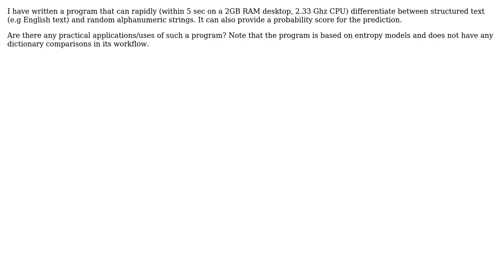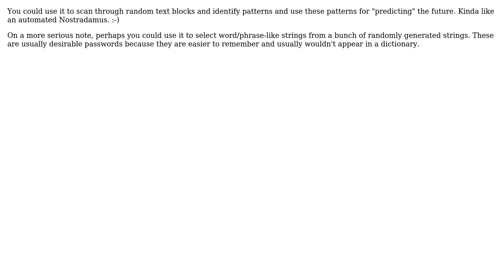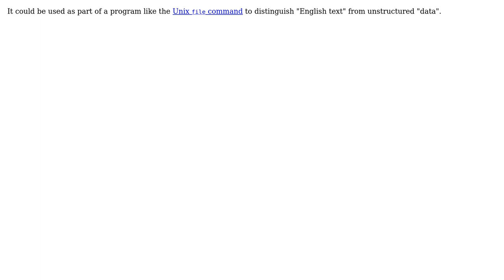Possible applications of algorithm devised for differentiating between structured vs random text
With thanks & praise to God, and with thanks to the many people who have made this project possible! | Content (except music & images) licensed under CC BY-SA | Music | Images & others | With thanks to user tdammers user Suzanne Soy user rooznom user gnat user dan04 user Bhargav Bhat and the Stack Exchange Network Trademarks are property of their respective owners. You are responsible for your own actions.